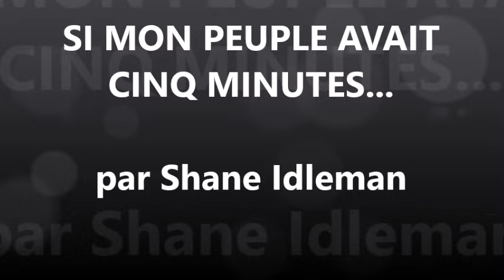SI MON PEUPLE AVAIT 5 MINUTES...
LIRE /

- Soupires-tu encore après le retour du SEIGNEUR ou plus du tout?

- Un aperçu de l’Église en Chine : UNE LEÇON POUR NOUS EN OCCIDENT
- As-tu déjà lu ta Bible AU MOINS UNE FOIS depuis toutes ces années?
- Sortons maintenant de « péché ou pas péché » pour VIVRE LA RELATION
- Cherchons CHRIST et non premièrement le fardeau pour les âmes perdues

SUIVRE SUR YOUTUBE